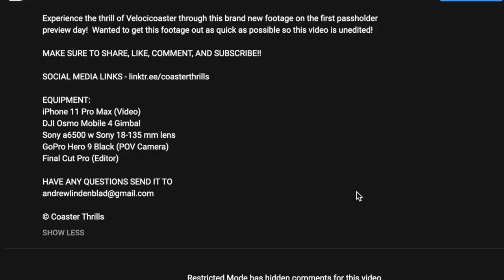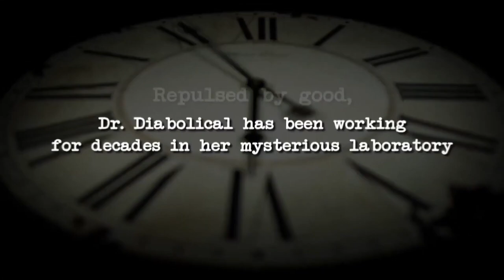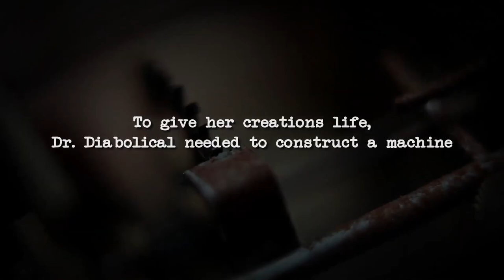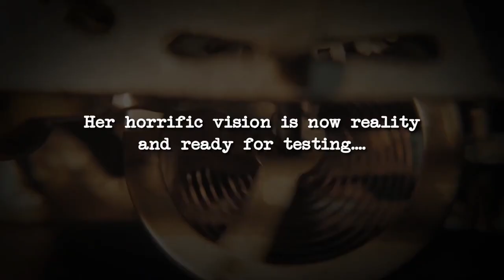Is Dr. Diabolical’s Cliffhanger Really That Good? | Coaster Discussion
Dr. Diobolical’s Cliffhanger, recently Six Flags Fiesta Texas announced this brand new record breaking B&M dive coaster to come to the park in 2022.  It will be home to the record of being the worlds steepest dive coaster as that drop will be 95 degrees, actually pretty cool especially for a B&M.  But to be honest… what really is so intriguing about this new coaster, I get there is the great theme and storyline but for the layout… I really don’t see anything special.  Sure you have that 95 degree drop which will probably be the best part of the ride, also that zero g roll which will also be pretty good but other than that you just have anything boring you would find on any other B&M Dive.  Especially towards the end of the layout as you can see you really meander around into a slow glide into the breaks, just another reason why this coaster looks to me… overhyped.  So that leads us to the question… Is Dr. Diabolical’s Cliffhanger Really That Good?